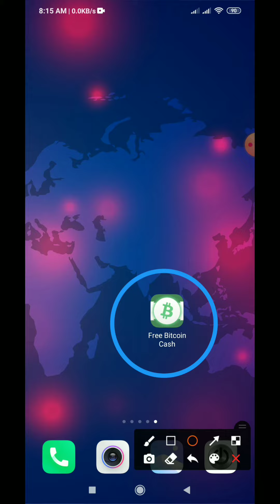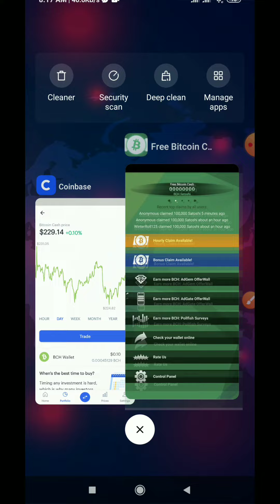Free Bitcoin Cash App payment Proof | মোবাইল দিয়ে ইন্টারনেট থেকে ইনকাম করুন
►► আরও দেখুন